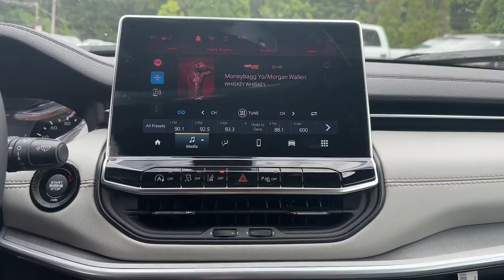2024 Jeep Compass Limited Hudson, Natick, Worcester, Westboro, Lowell MA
New 2024 Jeep Compass Limited available at Colonial CDJR of Hudson located in 24 Coolidge St, Hudson, MA, 01749.
Stock#: 240340 - VIN#: 3C4NJDCN9RT176580

Servicing the Hudson, Natick, Worcester, Westboro, Lowell area.

Go home happy with the  2024  Jeep Compass. Enjoy the adventure with confidence in the Compass. It offers the perfect blend of SUV versatility and state-of-the-art safety technology. Show them your style in the Compass. Get behind the wheel and go.